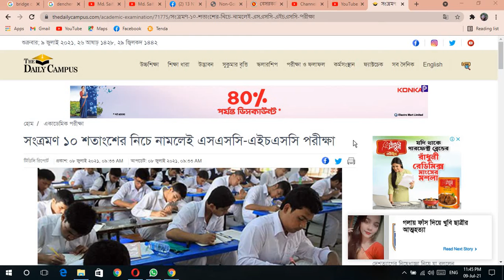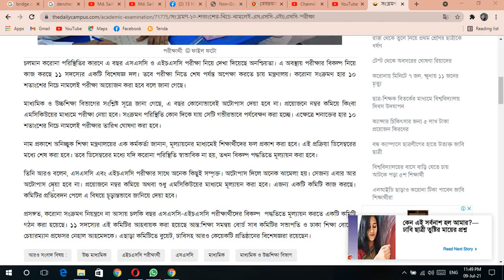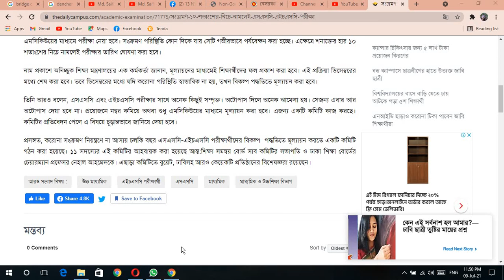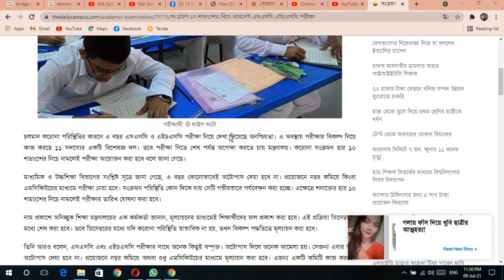SSC এবং HSC পরীক্ষর্থীদের জন্য শিক্ষামন্ত্রণালয় থেকে নতুন সিদ্ধান্ত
SSC এবং HSC 2021 ফলাফল কোন পদ্ধতিতে দেয়া হবে জেনে নিন
কোন পদ্ধতিতে পরীক্ষা হবে জানালো